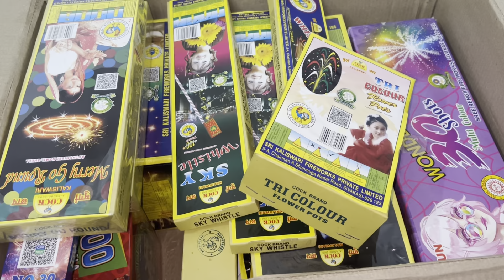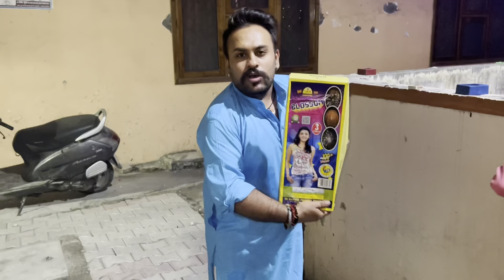Diwali Vlog 2023 | Patakhe hi Patakhe 😍💣